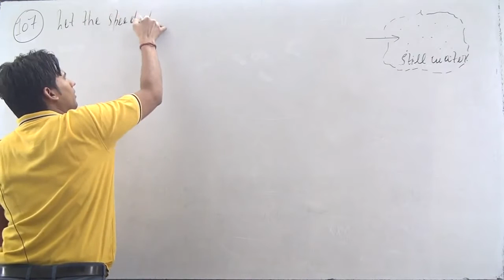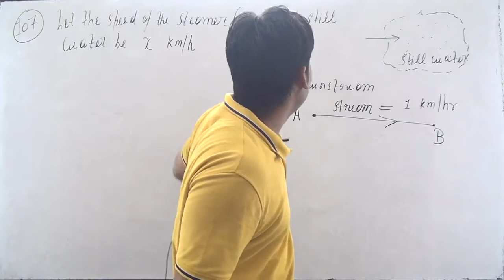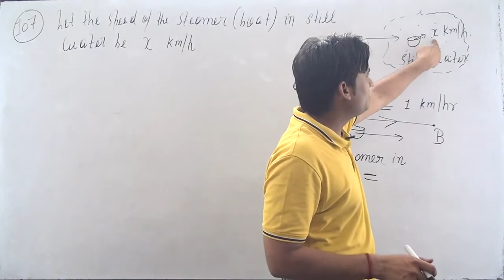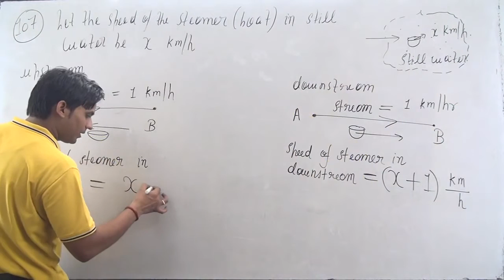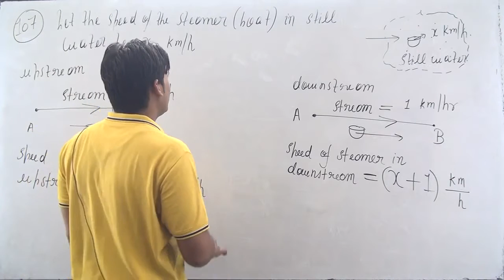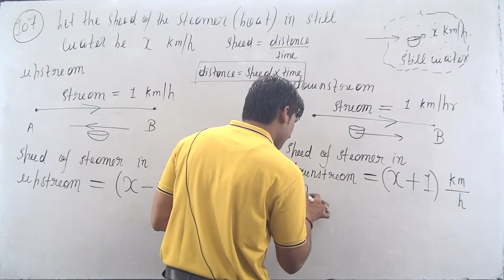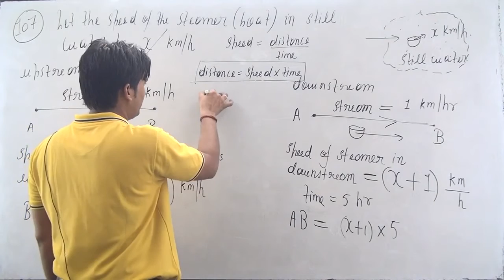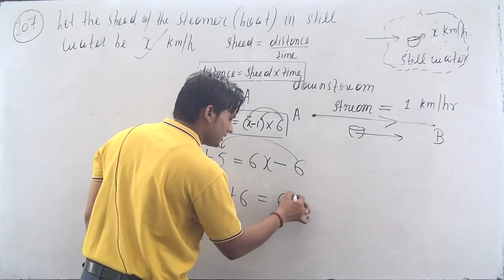A steamer goes downstream and covers the distance between two ports in 5 hours while it covers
Exercise :
A steamer goes downstream and covers the distance between two ports in 5 hours while it covers the same distance upstream in 6 hours. If the speed of the stream is 1 km/hr, find the speed of the steamer in still water.